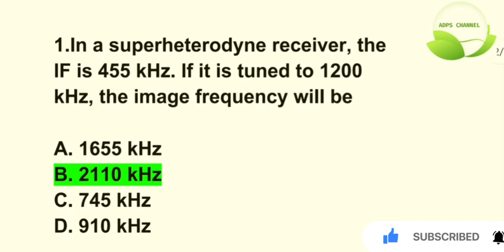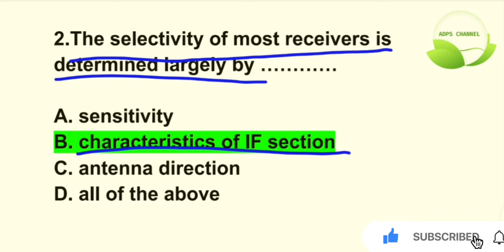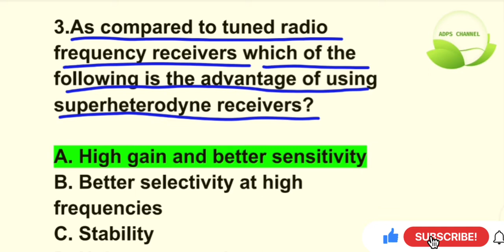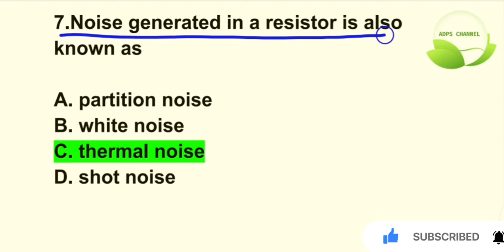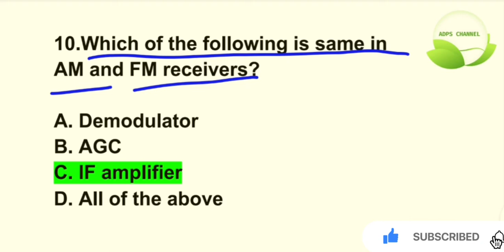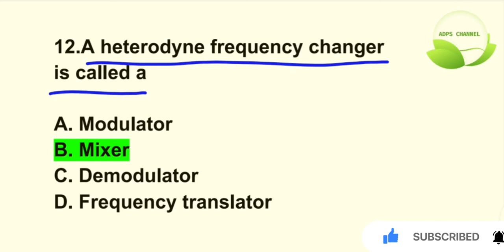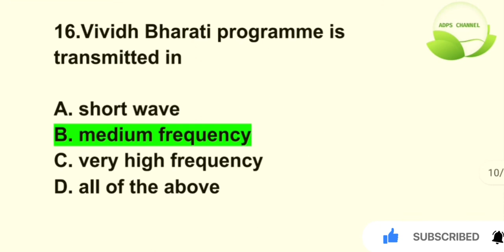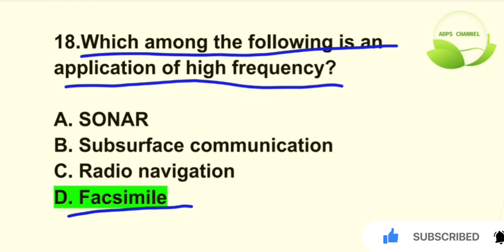TEST SERIES-1, RADIO AND TELECOMMUNICATIONS SYSTEM, RADIO RECEIVER AND WAVE PROPAGATION RELATED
TEST SERIES-1,  RADIO AND TELECOMMUNICATIONS SYSTEM OBJECTIVE QUESTIONS,  RADIO RECEIVER AND WAVE PROPAGATION